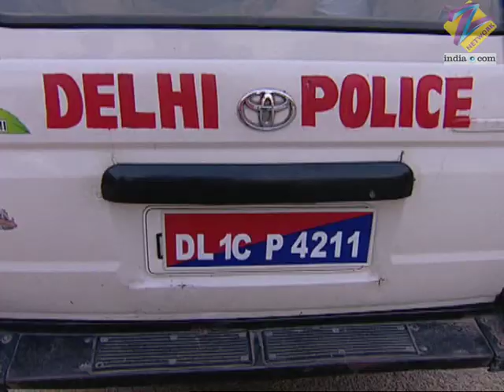12/24 Karol Bagh | Ep.147 | Omi ने Neetu को gift किया एक सुन्दर सा necklace | Full Episode | ZEE TV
Show Name : 12/24 Karol Baug
Producer/Star Cast : Smiriti Kalra, Neil Bhatt, Ravi Dubey, Alka Amin, Hunar Hali, Sudhir Sharma

12/24 Karol Bagh' is the Hindi story of the Sethi family who lives in the middle-class locality of Karol Bagh in Delhi. Rajinder Sethi bears the wrath of the Sealing Act in Delhi and has to shut down his small time cloth business. His wife Manju tries to give every possible support to him. The struggle is on. Their four children -Simi, Anuj, Neetu and Mili - see their parents as a living example of perfect partners, full of love and understanding. 35 years of symbiotic living , of give and take, the way soulmates and life partners are meant to be. If Rajinder and Manju's four children epitomize today's generation, what is it that the new generation is looking for in their own relationships ? 12/24 Karol Bagh is the saga of the family and the aspirations, hopes, tribulations that each member of the family goes through. Yet life is bliss as long as they are together!

12/24 Karol Bagh | Ep.147 | Omi ने Neetu को gift किया एक सुन्दर सा necklace | Full Episode | ZEE TV